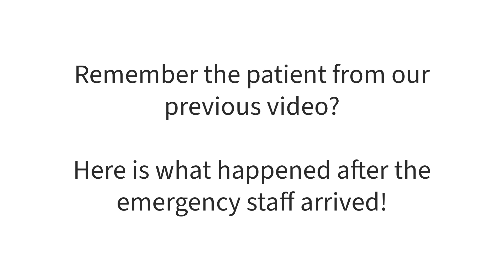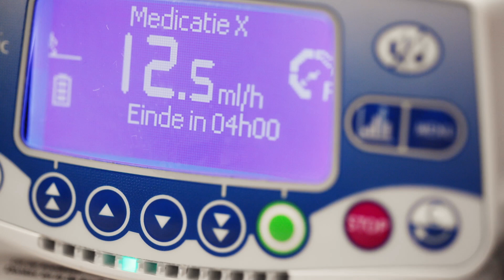Prehospital POCUS Course – Case 1: pPOCUS Application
Remember our prehospital emergency case from yesterday? A simple cold turned life-threatening! Upon arrival of the ambulance, our patient Maria turned out to be critically ill with a BP of 90/60, her heart beating at 120/min, a Sp02 of only 85%, a GSC of 12, 38,8°C body temperature! An ultrasound exam was done during the transport – this significantly changes patient treatment and management! How? – Watch this video to find out 👀